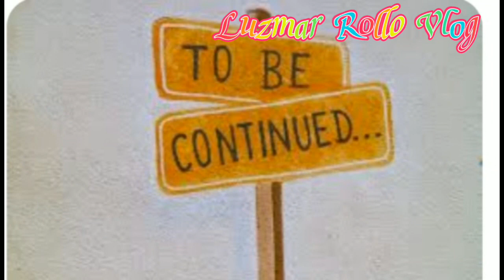TARA SAMAHAN NIYO PO KAMI MANGUHA NG NIYOG SA AMING MUNTING NIYOGAN GAGAWIN KOPRA#luzmar (PART 2)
Luzmar Rollo Vlog

THANK YOU SO MUCH FOR THOSE WHO ALWAYS SUPPORTING MY VIDEOS .
KEEPSAFE AND GODBLESS ALWAYS EVERYONE !